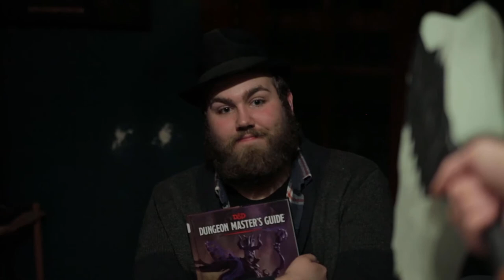Kevin Arnold Acting Reel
Demo Reel

00:00 - Title Card
00:03 - Infectious
00:24 - A Wedding Like That
00:40 - Volumes of Blood: Horror Stories
00:58 - Dungeons & Dating